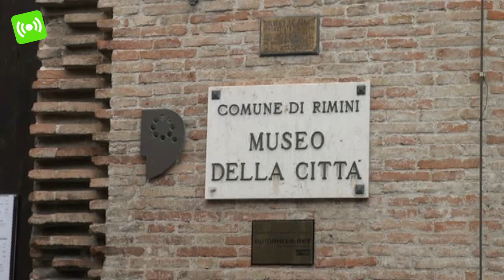Fra tradizione e innovazione: 'Uno sguardo sulla pittura a Rimini nella prima meta del Novecento'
"Uno sguardo sulla pittura a Rimini nella prima metà del Novecento, fra tradizione e innovazione" questo il tema affrontato dalla mostra pittorica che dal 7 dicembre al 7 gennaio (inaugurazione sabato 7 dicembre alle 17.30) sarà visitabile all'interno del Museo della Città di Rimini. A cura di Marco Gennari, promossa dal Comune di Rimini, Musei Comunali, la mostra offre uno spaccato eloquente di una lunga stagione pittorica che va dallo scorcio dell'ultimo Ottocento agli anni '60 del '900 attraverso una selezione di opere provenienti da collezioni private e pubbliche. Saranno esposti anche dipinti inediti conservati nei depositi del Museo della Città.

Una indagine conoscitiva sulla pittura e sugli artisti che hanno nel tempo mantenuto un profondo legame con la città, nel solco di una tenace e durevole tradizione accademica, tra ansie di nuovo, tentativi di aggiornamento e di lettura verso le più rutilanti ricerche artistiche prodotte dalla ribalta nazionale. Non è il primo tentativo di rileggere l'arte del '900 riminese, ma come espressamente indicato dal curatore si è voluto qui interpretare il periodo sulla scorta di un tema, "quello appunto più appassionante e divisivo in quegli anni e da sempre: l'essere il linguaggio dell'arte divaricato e scisso fra tradizione e innovazione".

"Attorno agli anni Cinquanta e Sessanta la città venne sfiorata da questo dibattito, anche se, nei fatti, prevalse la continuità con la tradizione accademica ottocentesca, malgrado la tremenda cesura venutasi a creare con la Seconda Guerra Mondiale. La gran parte della borghesia e l'ambiente culturale cittadino chiesero agli artisti di non stare a guardare la catastrofe in atto e di non raccontare, in definitiva, le ferite, le lacerazioni e la fatica di vivere".

Ai più vecchi Norberto Pazzini, Guglielmo Bilancioni, Mariano Mancini, Silvio Bicchi, Francesco Brici, Alberto Bianchi si avvicendano sulla scena riminese i pittori Curugnani, Pasquini, Edoardo Pazzini, Della Bartola, Moroni, Corrà, Miselli, Antonini, Piombini solo per citarne alcuni che andarono ad arricchire molte raccolte private.

"Ecco allora proliferare serene rappresentazioni campestri, rassicuranti scorci cittadini e luminose vedute portuali; salvo poi doversi confrontare di lì a poco con tre eventi culturali che misero improvvisamente, e forse inaspettatamente, Rimini di fronte a mondi sino ad allora sconosciuti: la Biennale del Mare del 1953 e i Premi Morgan's Paint del 1957 e 1959".

La mostra al Museo della Città in un breve percorso, denso e articolato, mette in luce quei generi mai abbandonati dai pittori riminesi e romagnoli tra '800 e '900, quali il ritratto, la natura morta, il paesaggio: una produzione che non si arresterà nemmeno quando la profonda esperienza nel secondo dopoguerra dei Morgan's Paint e della Biennale del Mare scuoterà il panorama e l'humus artistico riminese.

"Giulio Carlo Argan prima e Francesco Arcangeli poi turbarono proprio in quella occasione la quiete balneare facendo approdare a Rimini i grandi 'maestri' del Novecento italiano: costoro da tempo parlavano un linguaggio nuovo nella pittura, più aderente ad una visione del mondo irrimediabilmente spezzata e frantumata, ma viva e reattiva, bisognosa di parole ed espressioni diverse da quelle divenute ormai convenzionali, per raccontare un rapporto irrequieto fra l'io e la realtà, fra l'io e la natura, fra la ragione stessa e i sensi.  Come meteore, attraversarono allora il cielo della piccola ribalta riminese espressioni del Sintetismo plastico, del tardo Simbolismo, del Realismo, dell'Informale e dell'Astrattismo. Poi, ancora come meteore, altrettanto rapidamente scomparvero lasciando libero campo alla generale indifferenza, quando non all'aperta ostilità del mondo intellettuale cittadino. Rare furono le eccezioni: alcune tiepide ed effimere frequentazioni del Realismo e dell'Astrattismo e poche, pochissime adesioni di artisti disposti a valutare sino in fondo la novità e l'importanza di quella stagione".